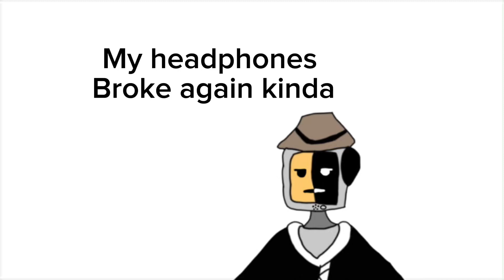Why did my headphones break again 😭